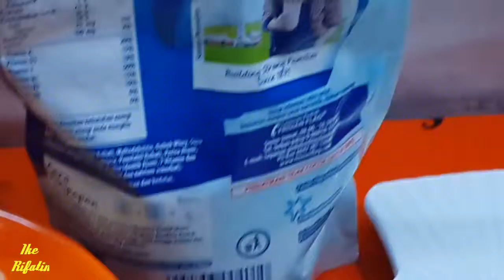Resep Pisang Panggang Ngeju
Bahan Bahan
1. Pisang 3 Buah Di Potong Potong Sesuai Selerah. ( Jenis Pisang Sesuai Selerah. Kalau Saya Pakai Pisang Mirip Tanduk. Jujur Saya Lupa Nama Pisangnya Dan Tidak Hafal Nama Jenis Jenis Pisang. Maaf Ya...
2. Mentega 2 Sendok Makan Atau Sesuai Selerah
3. Keju Parut Sesuai Selerah
4. Susu Kental Manis Sesuai Selerah

Simple Dan Sangat Muda

Cara Memasaknya Bisa Simak Videonya Ya

Trima Kasih